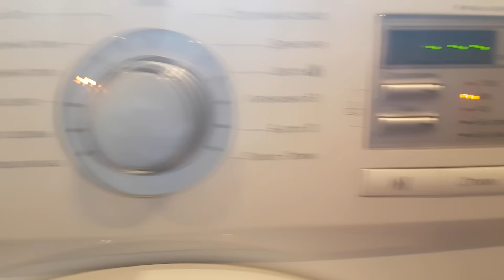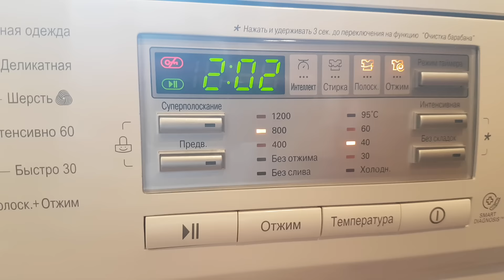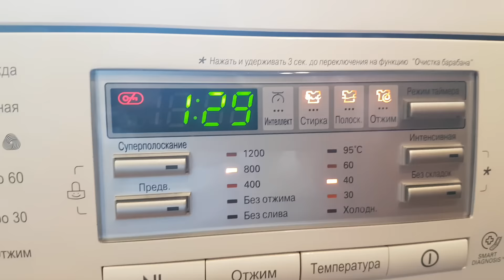Стиральная машина LG. Интеллектуальный режим взвешивание белья